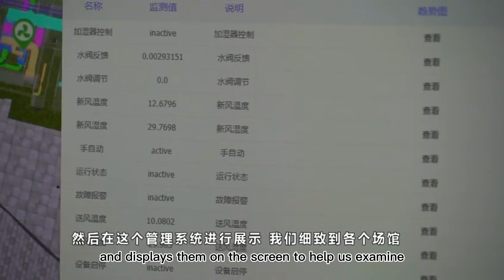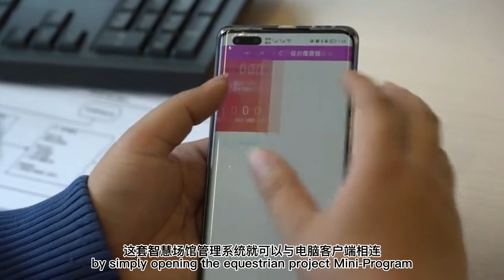Intelligent venue management system for Tonglu Equestrian Centre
Intelligent venue management system for Tonglu Equestrian Centre will be put into operation by April.

Equipped with over 400 cameras monitoring the venues in all directions in real time, the system coordinates all the facilities, equipment, personnel, and assignments with efficiency and displays every detail of the concrete practice in the venues in 1:1 scale. To connect the system with computers, the staff simply need to open the mini-program of the equestrian project on mobile phones.